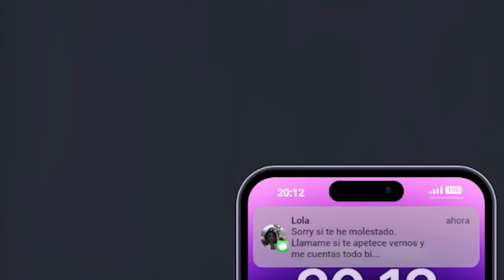DÍA #14 - PLANEAMOS UN DELITO - Genesis Community